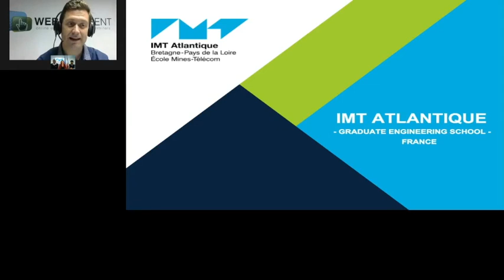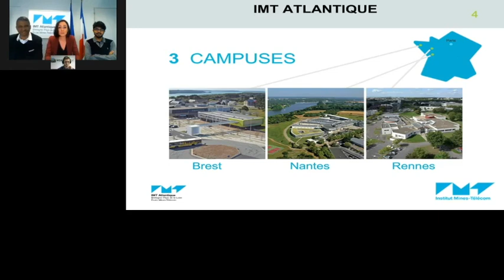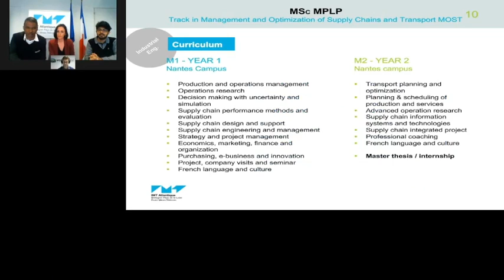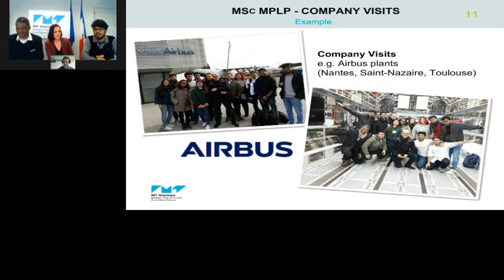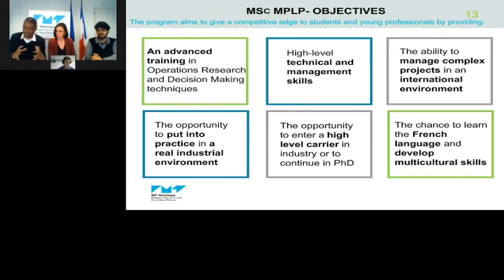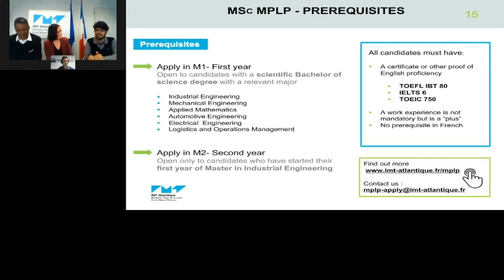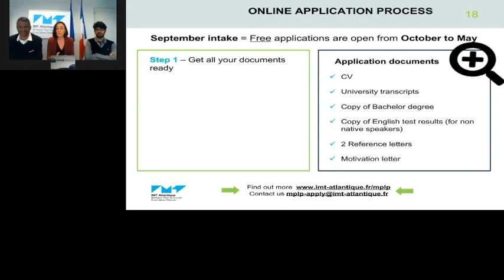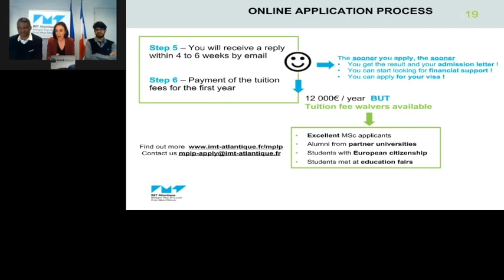Webinar Master of Science MPLP: Management of Production, Logistics and Procurement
Supply Chain management is concerned with the global management of physical, information flows for the elaboration of products, going from raw materials and suppliers through the production and distribution system down to the final consumers. The design, planning and optimization of global supply chains and their components (procurement, production, distribution and transport) has become a key factor of performance competitiveness for companies of all sectors in the increasingly competitive global economy. The program covers the logistics activities of companies in the productive sectors as well as in the service activities.

Through this webinar (recorded in March 2020) you will get to know better the curriculum of this Master’s program taught in English, as well as application and registration details. A student also gives his insights on the program and on international student experience at IMT Atlantique.